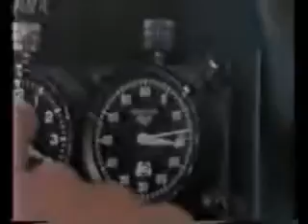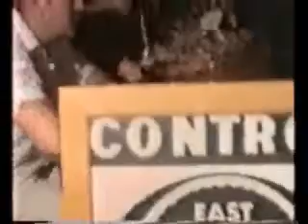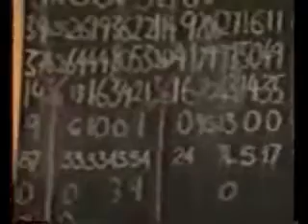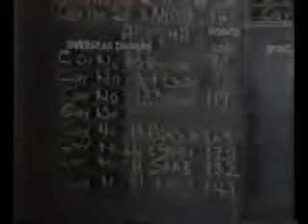Rally Safari 1971 1ª parte